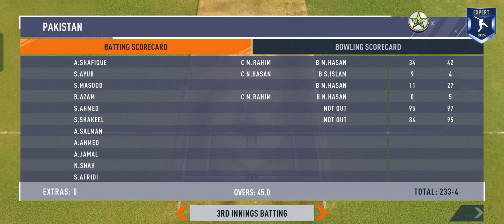Pakistan VS Bangladesh | Test Series 2024 | Day 3 | Highlights | Match No 01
Pakistan VS Bangladesh | Test Series 2024 | Day 3 | Highlights
Brand new hand-crafted Stadiums, lighting and pitches

1. how to get unlimited coins
2. how to unlocked all stadiums
3. how to unlocked all tournaments
4. Hindi Commentary by Akash Chopra and Vivek Razdan
5. English Commentary by Akash Chopra, Danny Morrison and Lisa Stehlekar
6. High Graphics and Smooth Gameplay
7. Test Series 2024
8. Pakistan VS Bangladesh Day 3
9. Highlights
10. Match No 01